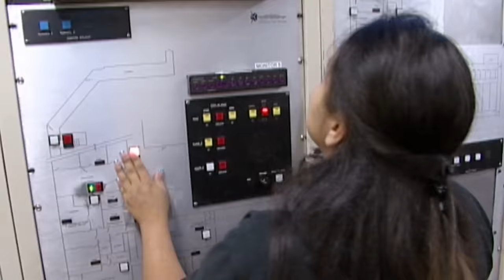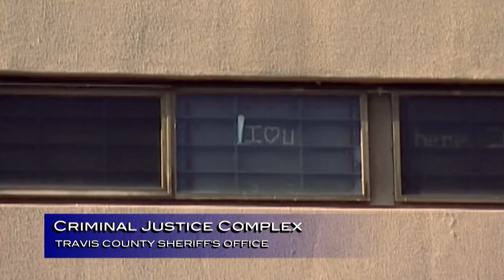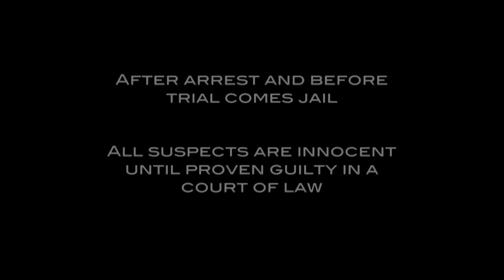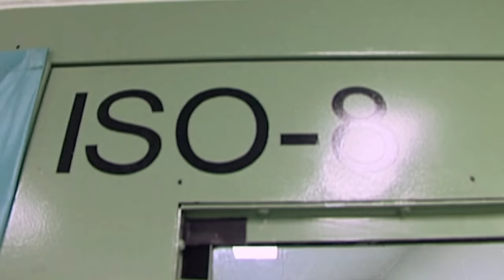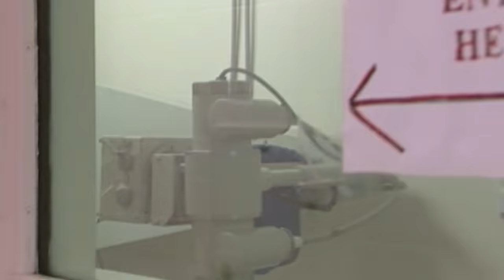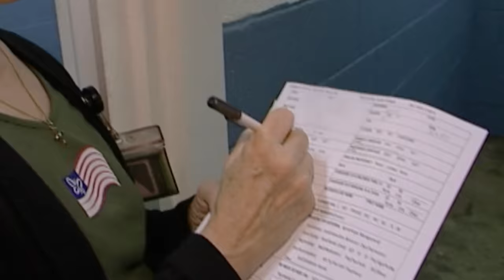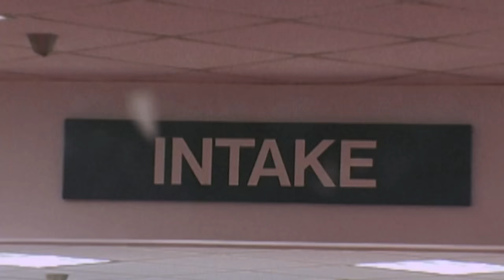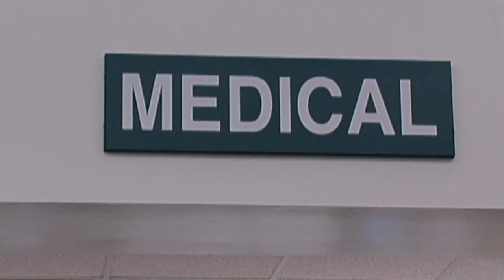Locked Up Suspects Become Drunk And Disorderly After Arrest | Jail | Real Responders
Jail officers tackle a man to the ground after he refuses to cooperate and throw another suspect into isolation cell after he is found on the floor unresponsive in the general holding cell. Elsewhere, officers deal with a suspect arrested for shoplifting. An aggressive intoxicated suspect ruins his chance of release and is locked up in an isolation cell.